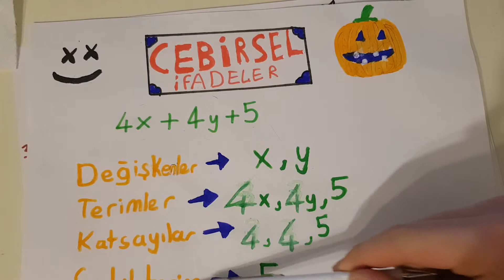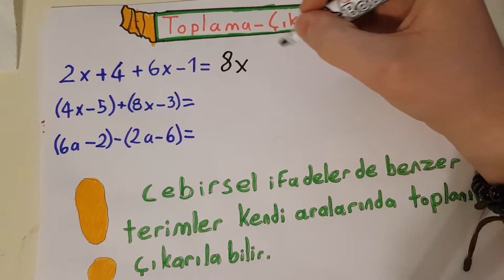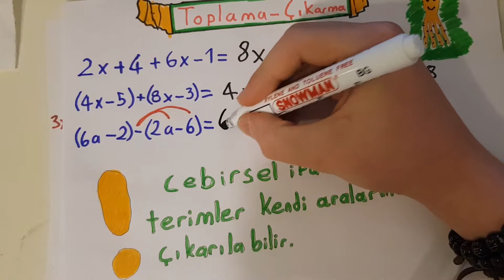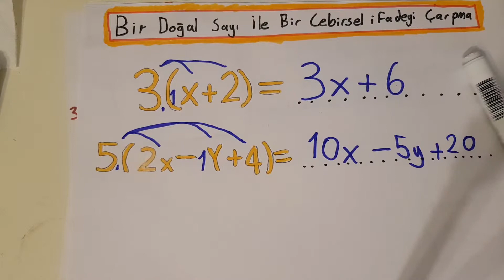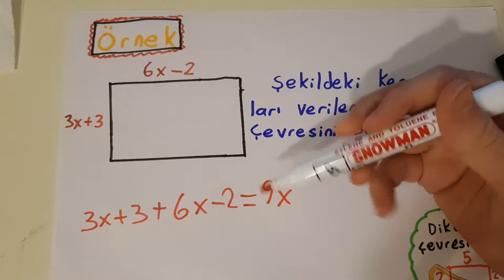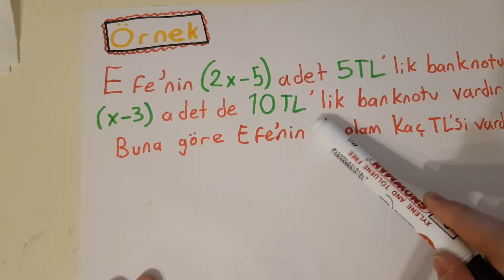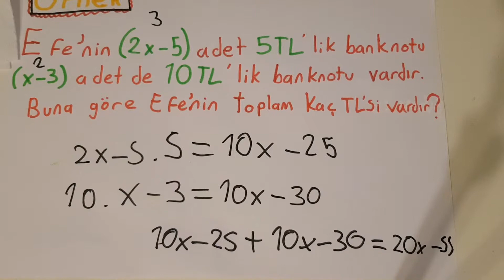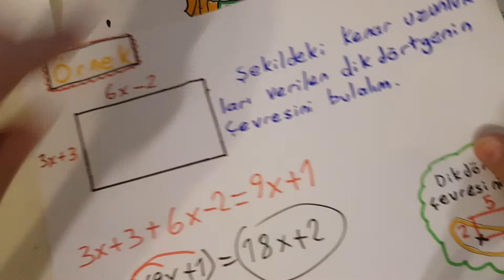Cebirsel İfadeler 7.Sınıf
ınstagram: watersonkayra